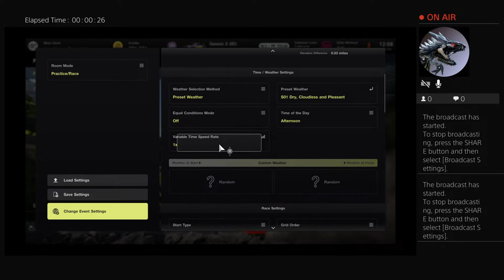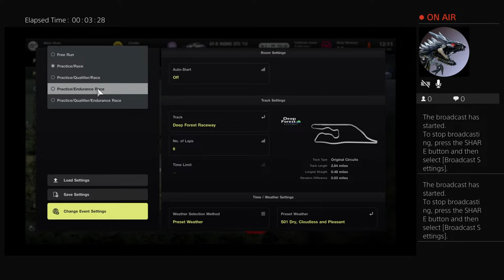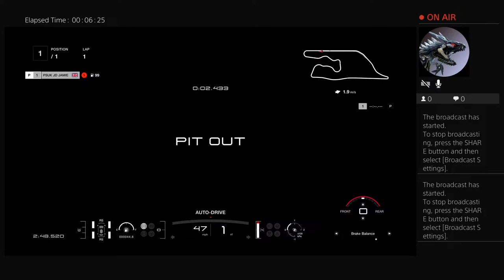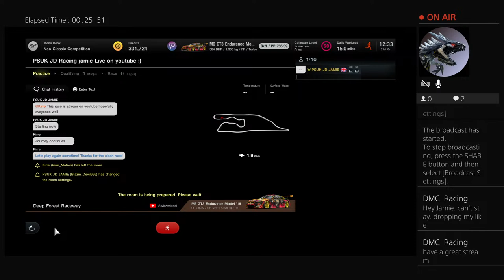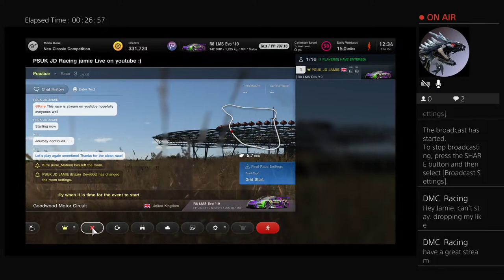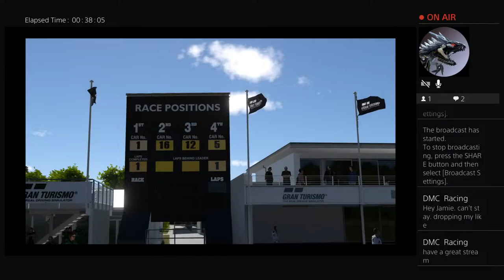PSUK JD Racing jamie